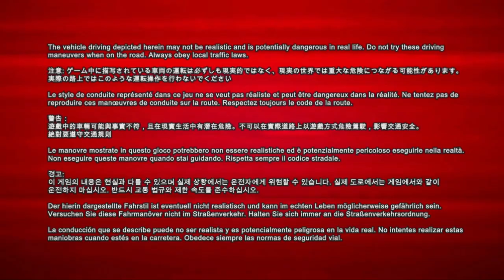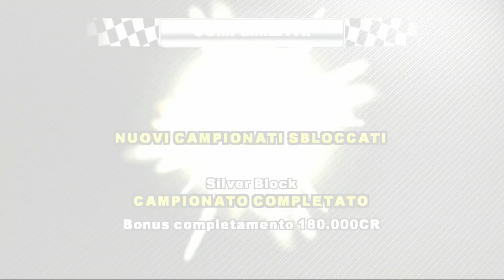PGR 3 Carriera 7° Corse a Mezzanotte New York con Lamborghini Diablo GT Gameplay no volante Full HD